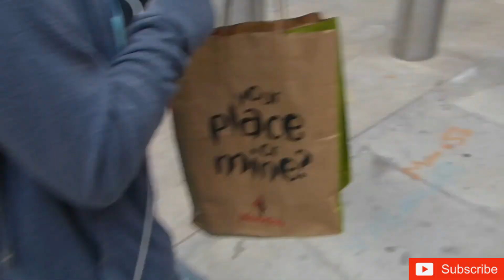London Eye (City View)